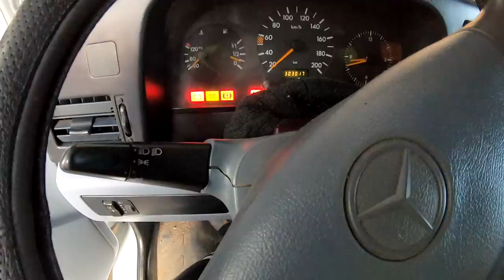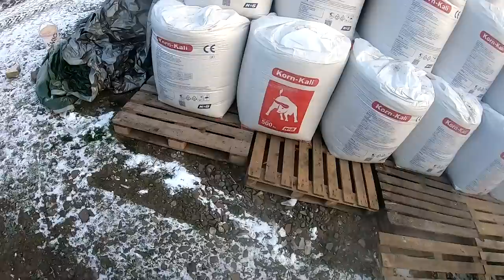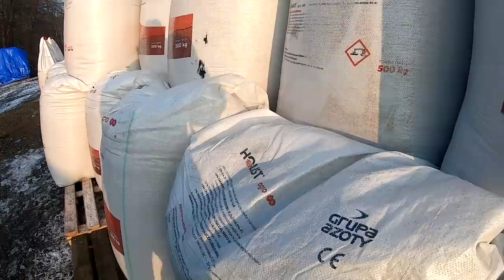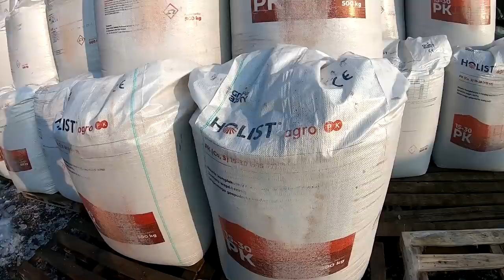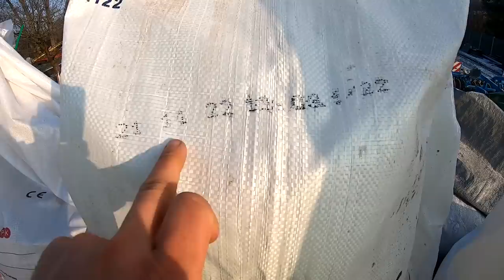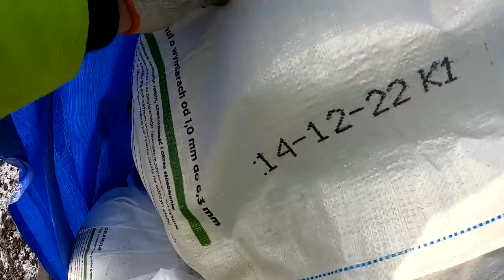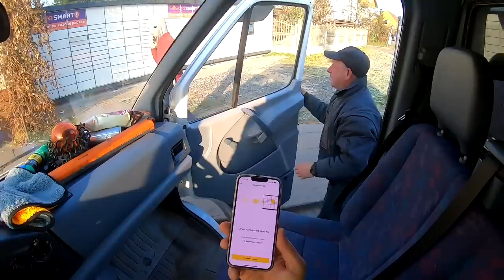VLOG kolejna dostawa nawozu/STARE WORY Holist PK/ JOHN DEERE 6910/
SIEMANKO!
Miłego oglądania.
Kontakt ze mną Facebook Blog AGRO KOJOT